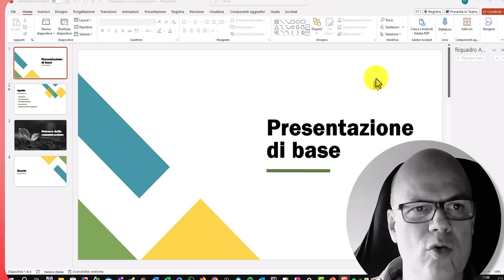Powerpointi - Esecuzione delle diapositive in ciclo continuo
Come impostare una presentazione in ciclo continuo.
Questa funzione è utile quando bisogna mostrare una presentazione di powerpoint in LOOP in maniera tale che la ripetizione dell'intero lavoro si ripeta all'infinito senza alcun intervento dell'operatore..